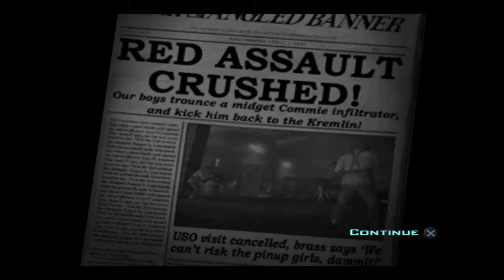Destory All Humans Episode 15 The Mutant Menace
Majestic is fucked up no two ways around it